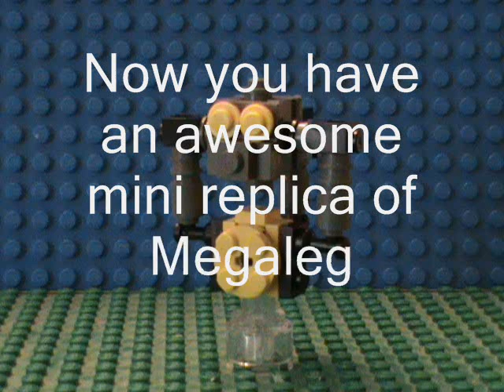Lego Super Mario Galaxy Tutorial: Mini Megaleg's Moon!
My first SMG tutorial! I know I was supposed to release "Rex Sleeps Over!" today, but I couldn't finish it in time. Enjoy!